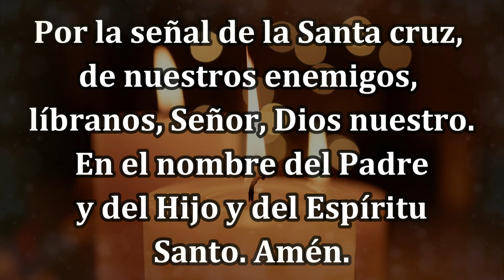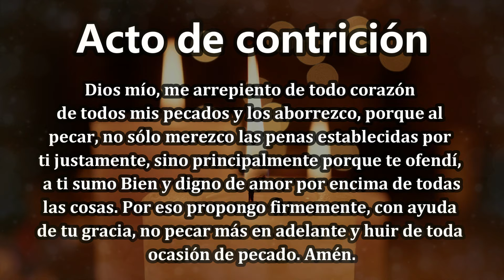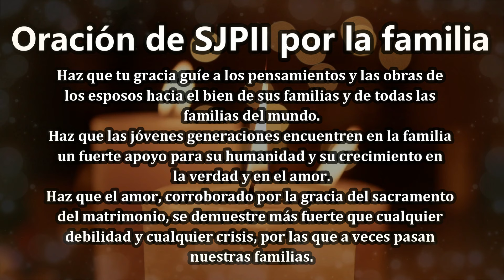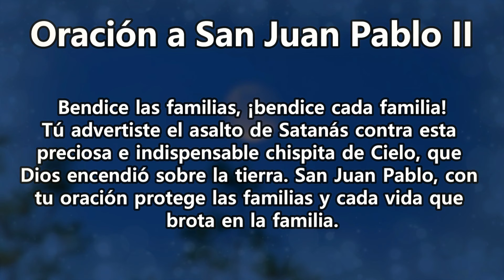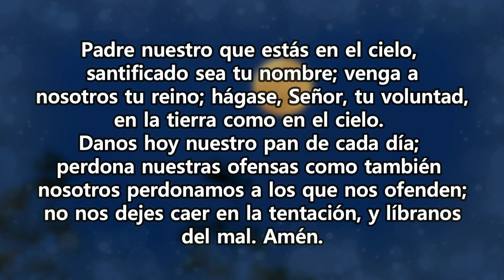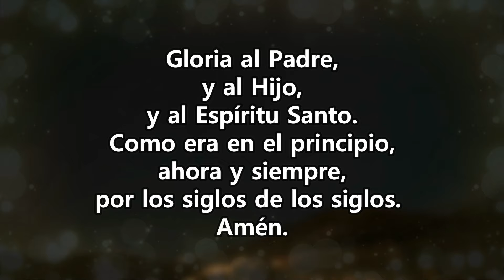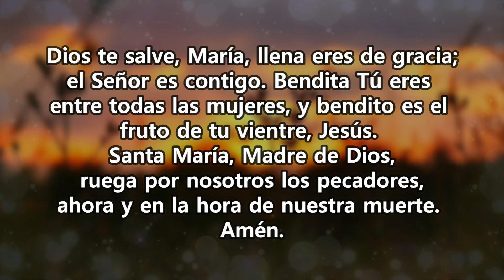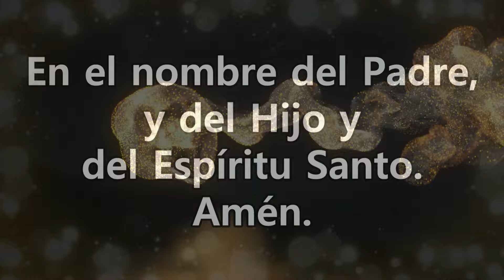Novena a San Juan Pablo II día 3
Tercer día de la novena a San Juan Pablo II Papa. Las reflexión de cada día son palabras del mismo San Juan Pablo II.